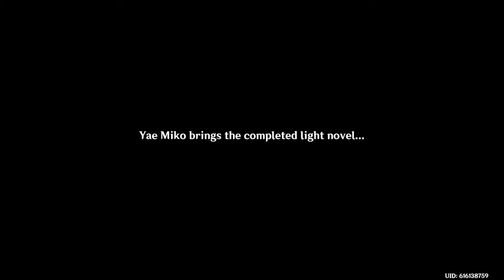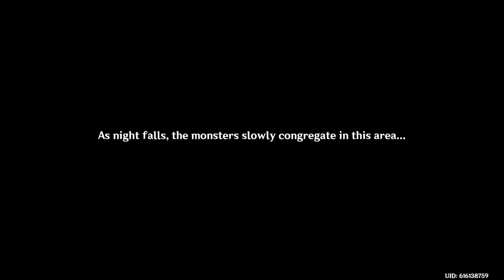Genshin Impact- Yae Miko Story Quest (1080p 60fps)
Version of this update: 2.6